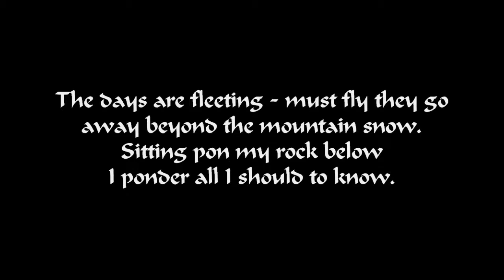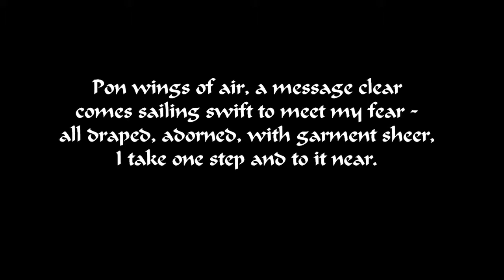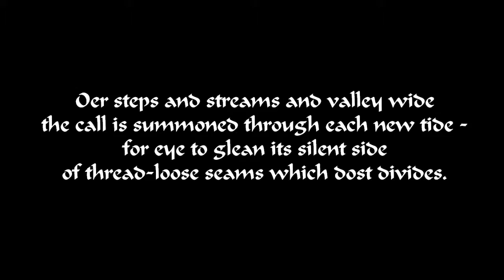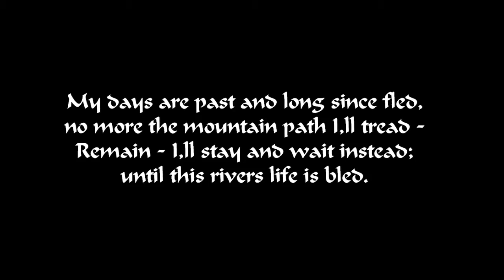'Old Man' - (Redux) - by Ian E. Macfarlane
'Old Man' - Written and Conceived by Ian E. Macfarlane - September 28, 1994.